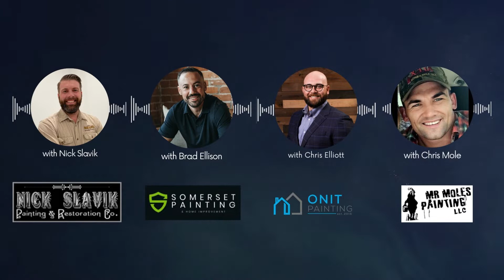PMM Podcast - Podcast of Championss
In this very special episode of the Painter Marketing Mastermind Podcast, we host a group interview of Nick Slavik, Brad Ellison, Chris Elliott, and Chris Mole, all owners of highly successful painting companies. These titans of industry discuss topics that were covered during Nick Slavik's "Ask A Painter Live Winter Retreat" in Minnesota, during which time only a small group of people were privy to this great information. This lively debate and exchange of ideas demonstrates that while there are certain important themes that seem to be consistent among highly successful painting companies, there are often times multiple paths that painting company owners can follow to achieve that success.